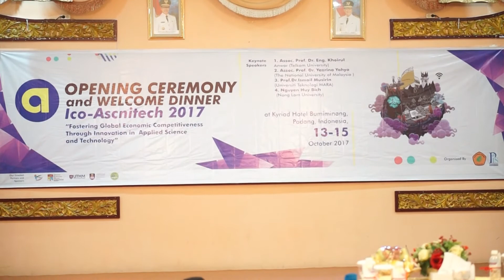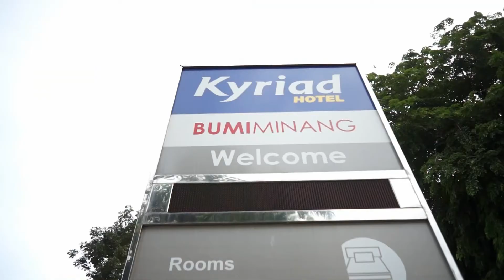ascinetch politeknik negeri padang 2017